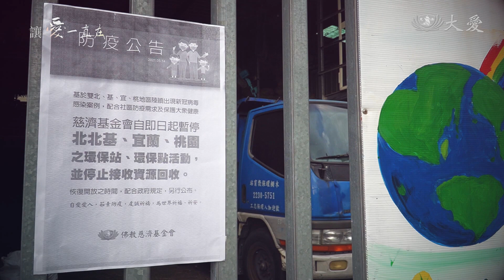【世界充滿愛】20210724 - 大地休養生息